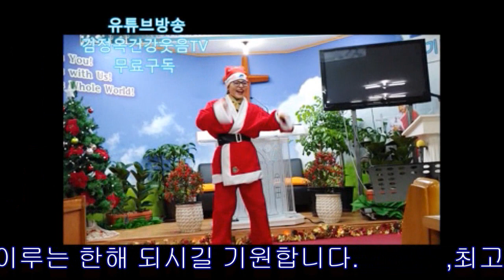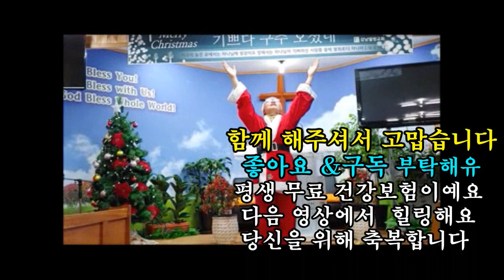성탄절 산타할머니 왔숑♥ 메리크리스마스💗Merry Christmas 👍축 💖성탄💖